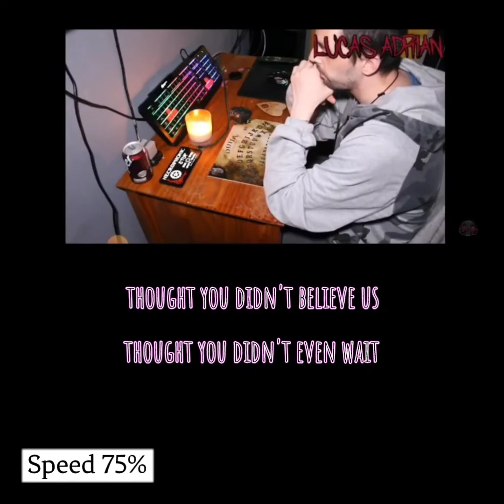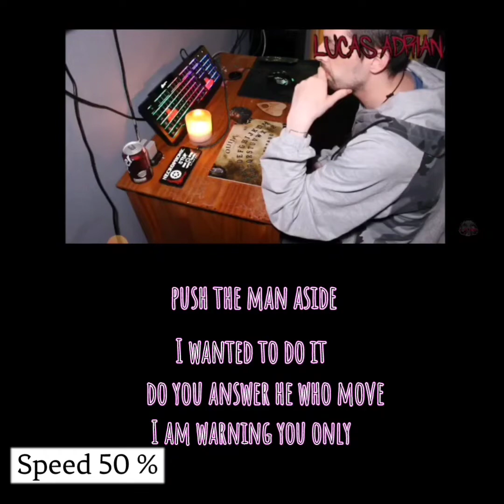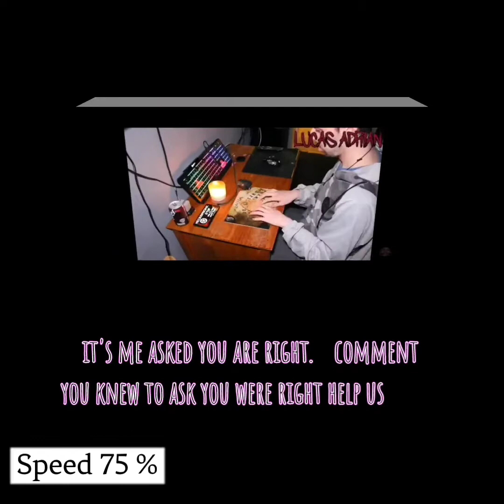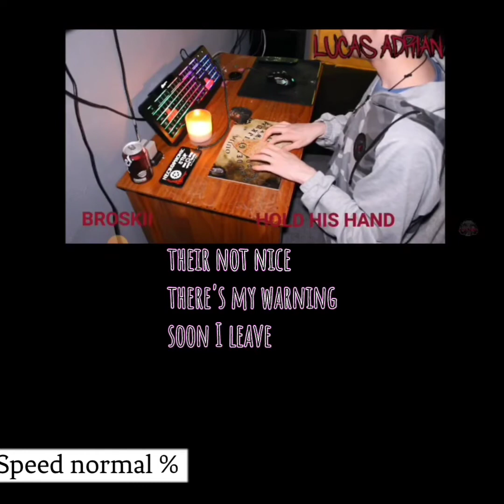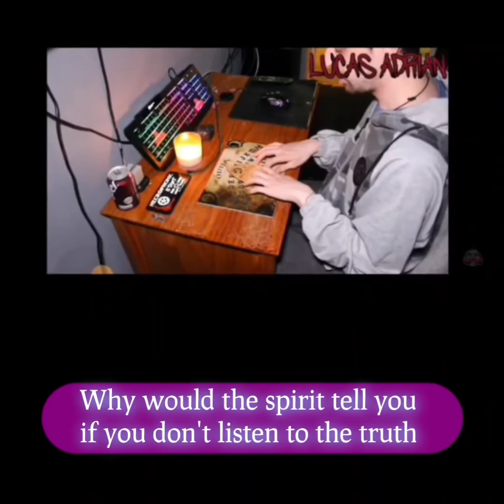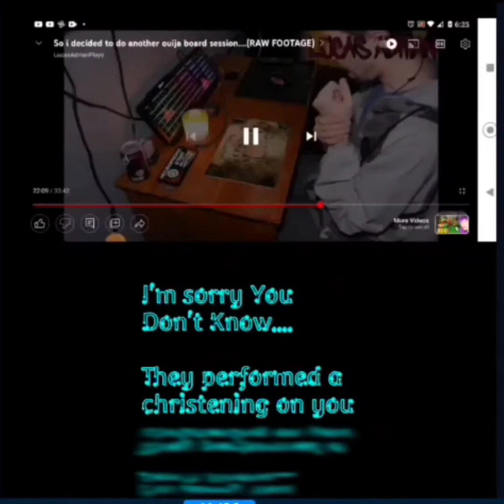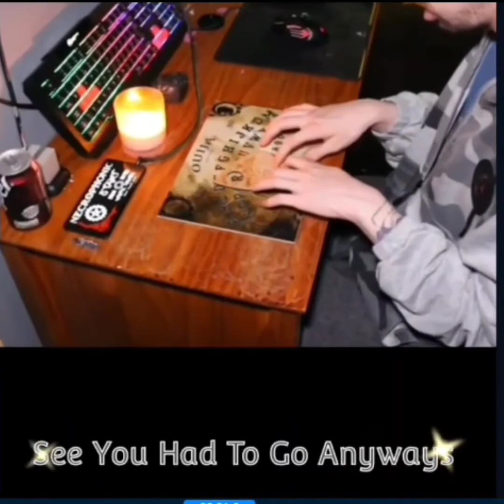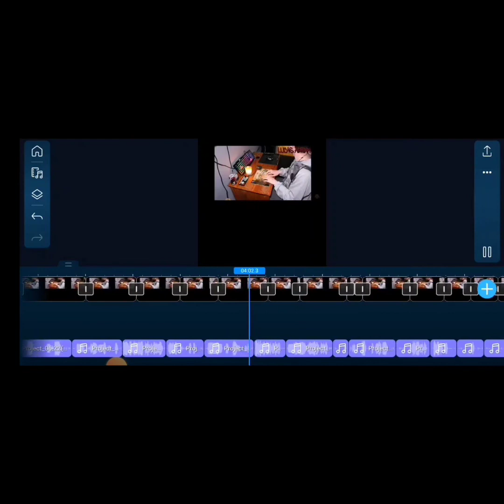Lucas's Full Ouija Board and Necrophonic App Session